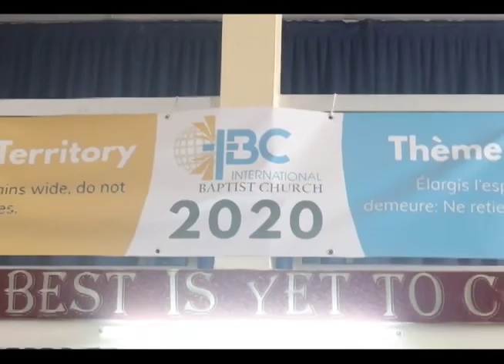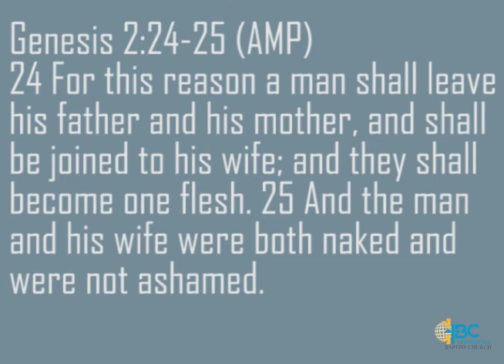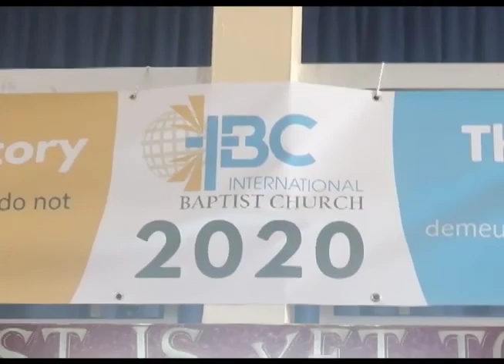Building Our Fortress By Pastor Josh Dickinson